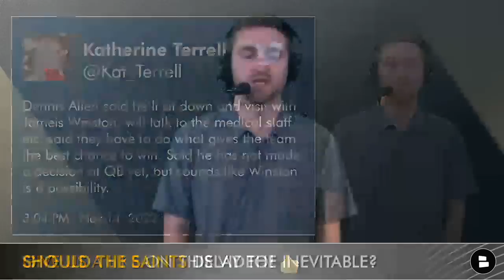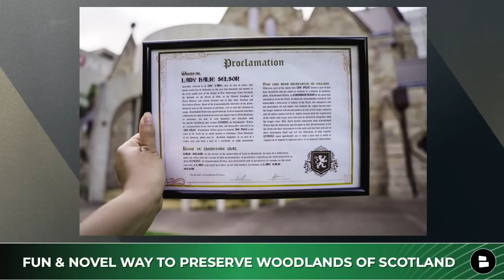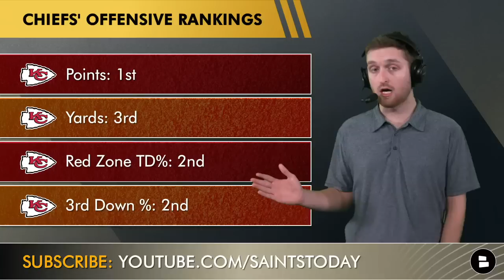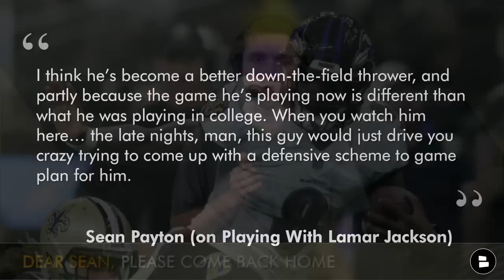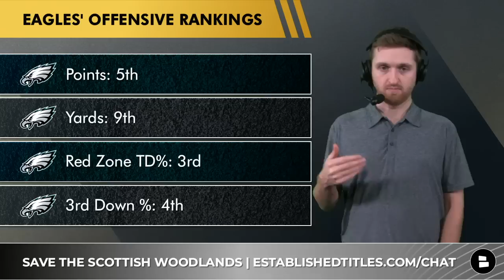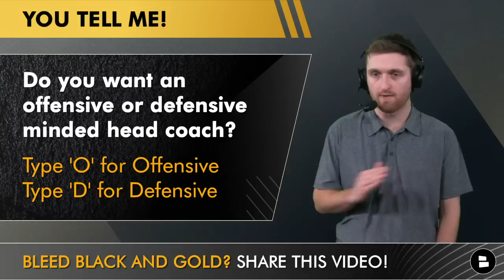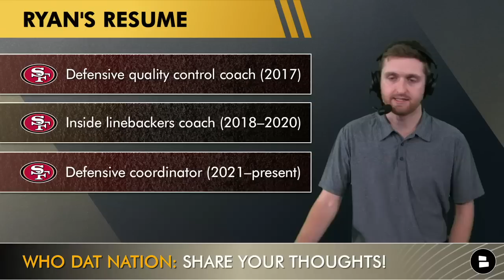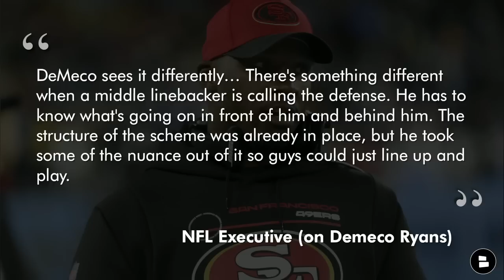FIRE Dennis Allen & Bring Back Sean Payton + Sign Lamar Jackson? New Orleans Saints Rumors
New Orleans Saints rumors are focused on whether or not the team should fire Dennis Allen after a horrendously ugly 2022 Saints season thus far. While the Saints are not mathematically eliminated in the NFC playoff standings, any likelihood of an NFL playoff push is pretty much dead. The Who Dat Nation is fed up with the Saints injuries, Dennis Allen, and the quality of play we have seen from the Saints roster. Dennis Allen rumors will only get hotter as it seems almost inevitable that Mickey Loomis and Gayle Benson could move on from the current Saints head coach. Will Scott and Trace Girouard share their top Dennis Allen replacements in today’s Saints YouTube video which include the following:
- Eric Bieniemy, OC Kansas City Chiefs
- Sean Payton, Former HC New Orleans Saints
- Shane Steichen, OC Philadelphia Eagles
- Drew Brees, Former QB New Orleans Saints
- Brian Flores, Defensive Assistant Pittsburgh Steelers
- Demeco Ryans, DC San Francisco 49ers

Today’s Saints Now is made possible by Established Titles! It’s a fun and novel way to help global reforestation efforts and preserve the natural woodlands of Scotland.

Saints Interim Head Coach Candidates:
- Doug Marrone
- Darren Rizzi
- Kris Richard
- Ryan Nielsen,
- Pete Carmichael

Check out our updated NFL Power Rankings: All 32 Teams Ranked Entering Week 11 Of The 2022 NFL Season hosted by Tom Downey

Do you want an offensive or defensive head coach? Type ‘O’ for Offensive or ‘D’ for Defensive

Sean Payton (on Playing With Lamar Jackson)
Well the No. 1 thing is I have a chance to be a free agent, and he has a chance to be a free agent, I would say that first…. I think we’ve seen him get the ball down the field. I feel like every weekend we see great vertical passing game by him… Man, he’s explosive. I think he’s become a better down-the-field thrower, and partly because the game he’s playing now is different than what he was playing in college. When you watch him here… the late nights, man, this guy would just drive you crazy trying to come up with a defensive scheme to game plan for him.

Do you want the Saints to fire Dennis Allen as HC? Type ‘F’ for Fire or ‘K’ for Keep

PICK A HEAD COACH!
Eric Bieniemy - Type ‘1’
Sean Payton - Type ‘2’
Shane Steichen - Type ‘3’
Drew Brees - Type ‘4’
Brian Flores - Type ‘5’
Demeco Ryans - Type ‘6’

Here is the new NFL Power Rankings from the @chatsports crew:
#32: Houston Texans (1-7-1) | LW: 32
#31: Las Vegas Raiders (2-7) | LW: 29
#30: Carolina Panthers (3-7) | LW: 31
#29: Denver Broncos (3-6) | LW: 25
#28: New Orleans Saints (3-7) | LW: 24
#27: Pittsburgh Steelers (3-6) | LW: 30
#26: Indianapolis Colts (4-5-1) | LW: 27
#25: Chicago Bears (3-7) | LW: 23
#24: Jacksonville Jaguars (3-7) | LW: 26
#23: Detroit Lions (3-6) | LW: 28
#22: Cleveland Browns (3-6) | LW: 20
#21: Los Angeles Rams (3-6) | LW: 18
#20: Atlanta Falcons (4-6) | LW: 17
#19: Arizona Cardinals (4-6) | LW: 22
#18: Green Bay Packers (4-6) | LW: 19
#17: Washington Commanders (5-5) | LW: 21
#16: New England Patriots (5-4) | LW: 15
#15: Los Angeles Chargers (5-4) | LW: 12
#14: Cincinnati Bengals (5-4) | LW: 14
#13: Tampa Bay Bucs (5-5) | LW: 16
#12: Seattle Seahawks (5-4) | LW: 9
#11: San Francisco 49ers (5-4) | LW: 13
#10: New York Jets (6-3) | LW: 11
#9: Tennessee Titans (6-3) | LW: 10
#8: Dallas Cowboys (6-3) | LW: 5
#7: Baltimore Ravens (6-3) | LW: 6
#6: Miami Dolphins (7-3) | LW: 7
#5: New York Giants (7-2) | LW: 8
#4: Buffalo Bills (6-3) | LW: 2
#3: Minnesota Vikings (8-1) | LW: 4
#2: Kansas City Chiefs (7-2) | LW: 3
#1: Philadelphia Eagles (8-1) | LW: 1

We also make NBA, MLB, NCAA, and XFL videos

Follow Trace Girouard for Saints coverage, NFL memes, and New Orleans Saints news just like Nick Underhill, Katherine Terrell, Mike Triplett, and John Hendrix:

Follow Chat Sports for NFL highlights and NFL updates just like Barstool Sports, ESPN, NFL Network, NewOlreans.Football, State Of The Saints Podcast, and Locked On Saints!

Follow host Will Scott on Twitter if you get NFL updates and NFL injury news from Ian Rapoprot, Adam Schefter, and Tom Pelissero